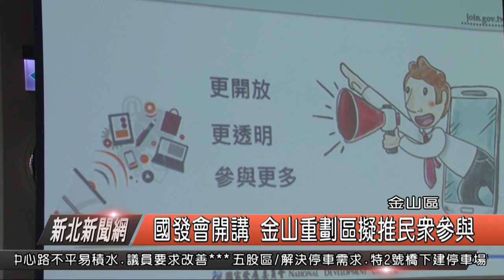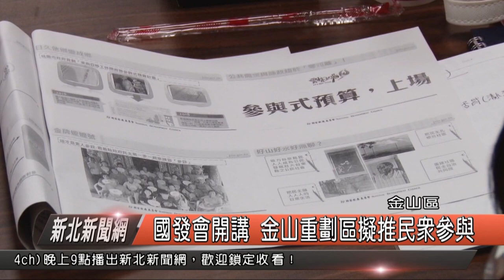國發會開講 金山重劃區擬推民眾參與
金山區市地重劃三單位落成，將要為這三單位的公園遊具及廁所等設施來建設，為了要讓建設更符合當地民眾的需求，金山區公所計畫要推動像是參與式預算的模式來進行建設，為了要讓參與式預算的推行更有效率，公所邀請國家發展委員會資訊管理處來為同仁開講，讓同仁們對於公共政策網路參與機制有更深入的了解。

國家發展委員會助理研究員劉宗熹表示，金山區今年開始市地重劃與城鎮之星工程都將展開，公所希望在地方建設的規劃設計上能夠有多一些的民眾意見，未來可望讓市地重劃中的公園遊具與廁所造型設計開放讓民眾參與，因此過來介紹相關的網路意見交流案例，也讓公所同仁了解參與式預算提案該如何開始與如何進行。

金山區長陳國欽表示，針對區內市地重劃的綠地遊具與公廁造型，希望能夠加入多一點在地像是地瓜、杜鵑與茭白筍等特色元素，也希望建設透過民眾的參與能夠更貼近民眾的需求，因此也為同仁們開設公共政策民眾網路參與模式的課程，下一步就要讓民眾來參與給建議。

透過國發會傳授的三大民眾網路參與方式提點子、眾開講與來監督，要讓所內同仁對於公共政策民眾網路參與模式有初步的認識，藉此也讓民眾對於建設規劃能夠輕鬆參與並提供意見，民眾的聲音更容易被聽見，建設也才能夠更符合民眾的需求。